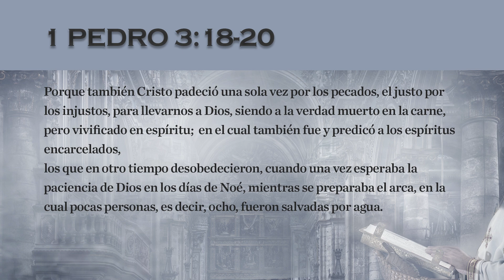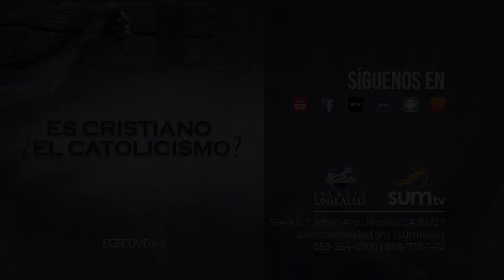7. Limbo y purgatorio - Pr. Daniel Scarone || ¿Es Cristiano el Catolicismo?